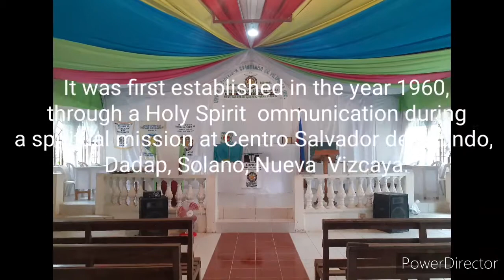Documentation of District 07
Documentary of the Development of District Mother Centers